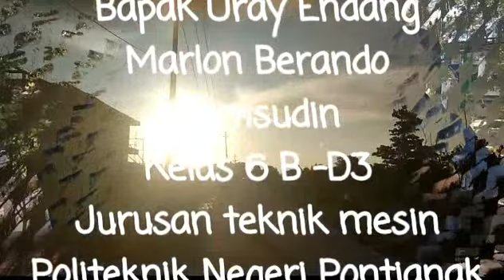Bule KW, Wawancara Bahasa Inggris part1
wawancara bule KW ditaman Untan Pontianak
mengenai Tugas kuliah yang dimana memperagakan gaya bahasa pada wawancara